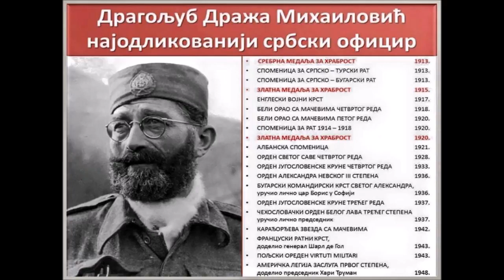Miško Lukić - Oj Četnici sa Šubarom / srbska četnička pjesma